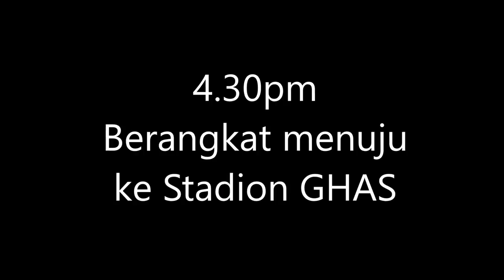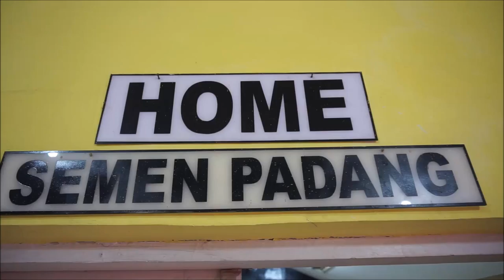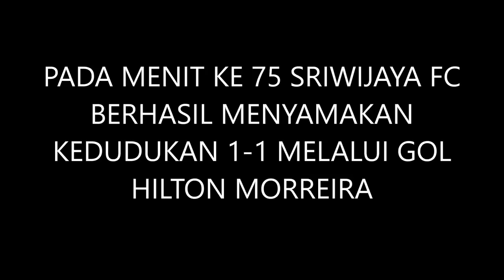NS2VLOG - MATCH DAY 1 VS SRIWIJAYA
Aktifitas  tim SEMEN PADANG FC dari H-2 sampai H-H Pertandingan Perdana LIGA 1 melawan tim  SRIWIJAYA FC.